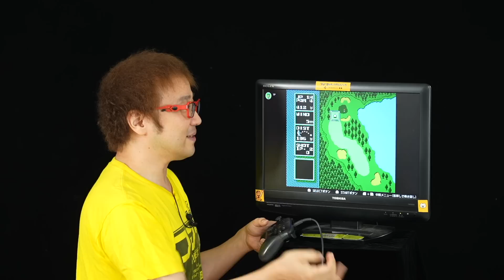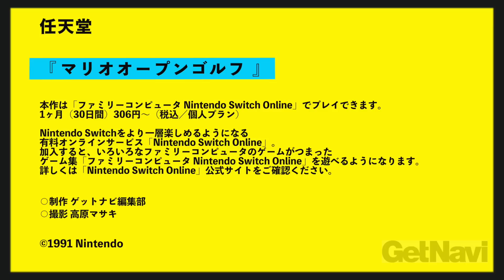【ゲーム芸人フジタの挑戦第93回】マリオオープンゴルフ（任天堂）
ゲーム芸人フジタが、アラフォーに向けてオススメタイトルを紹介する本連載。今回は、オンラインサービスに加入すると遊べる「ファミリーコンピュータNintendo Switch Online」から、「マリオオープンゴルフ」に挑戦。ドライバーとパターのみでJAPANコース9ホールをプレイし、アンダーパーを狙う！

任天堂
マリオオープンゴルフ

無料（Nintendo Switch Online有料会員向けサービス）